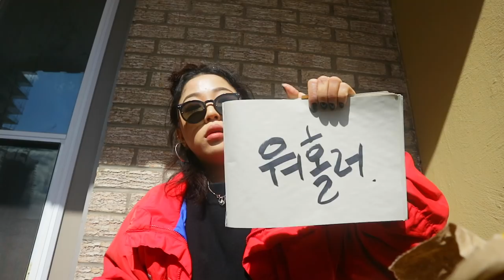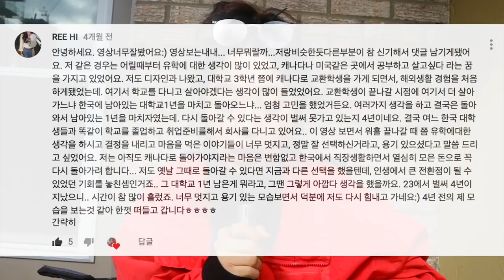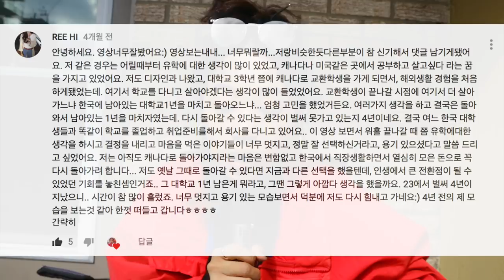문제가 생겼습니다 (feat.St.patrick's Day)| Joy Vlog _13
요즘 최대 고민 입니다
영상을 즐기면서 하고싶은데 말이죠...